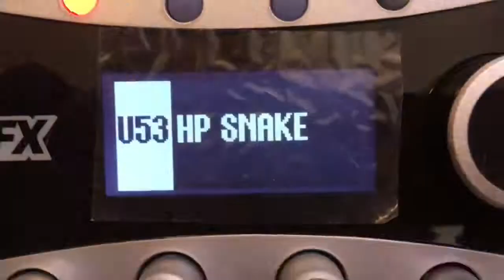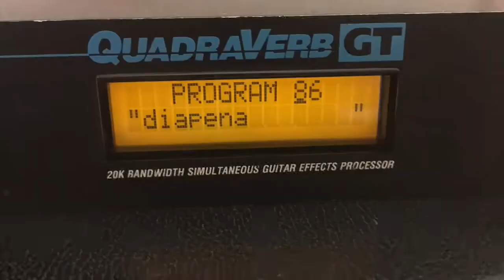HardwarePunk · Serpiente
Banda: HARDWARE PUNK
Track: Serpiente.